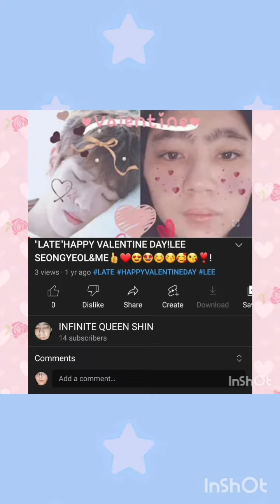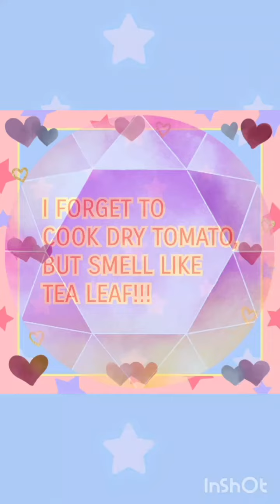SHINSHIN EATING INSTANT NOODLE CHALLANGE👍❤😍🤩❣!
SHINSHIN EATING INSTANT NOODLE MIXED CHALLANGE👍❤😍🤩❣!

OPENING&ENDING SONG:
INFINITE - BEMINE&TELLME

VOL.1&2:
SONG - JUSTB - TICKTOCK - INST CUT
LOVE